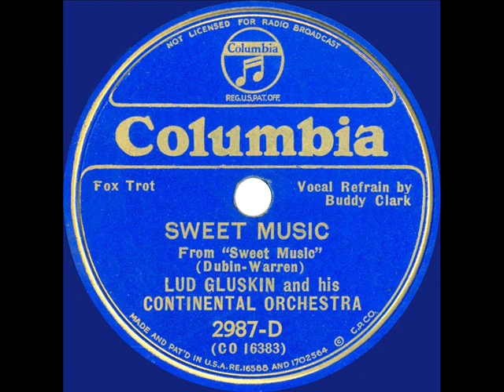1934 Lud Gluskin - Sweet Music (Buddy Clark, vocal)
From the Rick Colom Collection: The 1935 film "Sweet Music" was a star vehicle for Rudy Vallee, who performed the Harry Warren-Al Dubin title song on screen.  Ann Dvorak and Helen Morgan were included in the cast.  See also the posted version of “Sweet Music” by Victor Young and the Gluskin flip “Just Mention Joe.”

Digital restoration by Bob Moke from the original 78rpm: (Royal Blue) Columbia 2987-D - Sweet Music (Dubin-Warren) by Lud Gluskin and his Continental Orchestra, vocal by Buddy Clark, recorded in NYC November 30, 1934